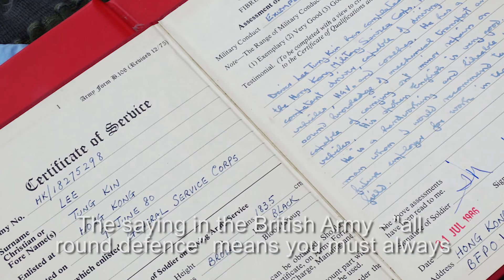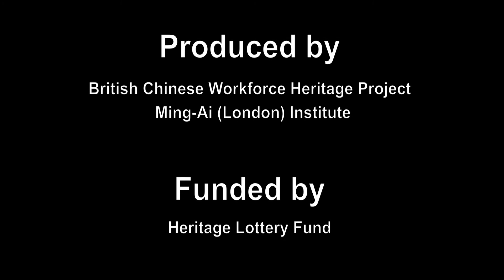Lee, Manda (British Army)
Manda Lee was interviewed on behalf of the British Chinese Workforce Heritage Project. Serving in the Hong Kong Military Service Corps from 1980 he worked as a driver operating different types of military vehicles. In 1986 he left the service and started his own transportation business.

The Heritage Lottery Fund has awarded a grant to Ming-Ai (London) Institute for a 3-year ground breaking project on the British Chinese Workforce Heritage in London, taking place between June 2012 and May 2015. In the first phase the project haslooked at the British Chinese in the early professions of Seafaring, Barbers, Laundry, Catering, Navy and Military.

李同健接受英國華人職業傳承史項目的採訪。李同健於1980年加入香港軍事服務團，負責駕駛不同類型軍用車輛。自1986年離開皇家運輸隊後，李同健開設公司, 經營運輸服務至今

明愛（倫敦）學院榮獲文化遺產獎劵基金 (Heritage Lottery Fund) 的大力支持，於2012年6月至2015年5月開展為期3年的龐大口述歷史項目﹣﹣「 英國華人職業傳承史 」 (British Chinese Workforce Heritage)。本項目的第一階段紀錄了早期在英華人從事航海業，洗衣業，理髮業，餐飲業及從軍的職業故事。